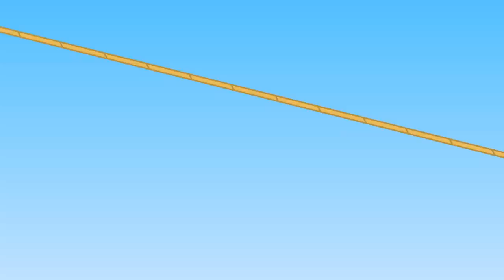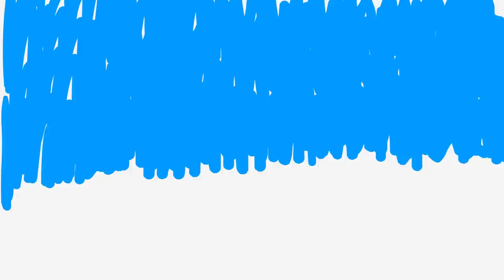Benny Mole and Friends - New Year gifts Cartoon for Kids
Awesome cartoon for kids and children with Benny Mole. This is new cartoons by Benny Mole and Friends & Cats Family. New Year gifts
More Cartoons for Children with Benny Mole and Friends: